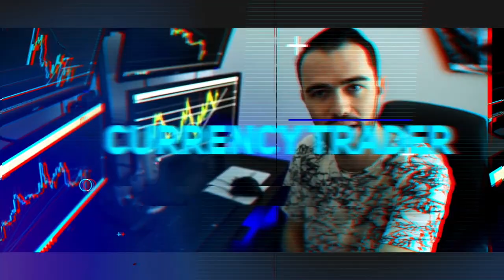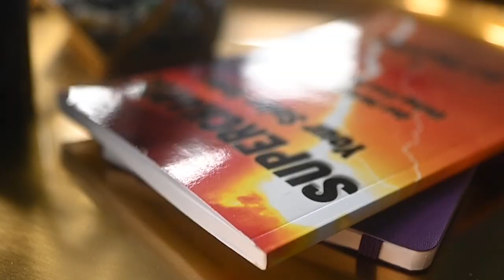Solar sales industry is BLOWING UP | PK VLOG